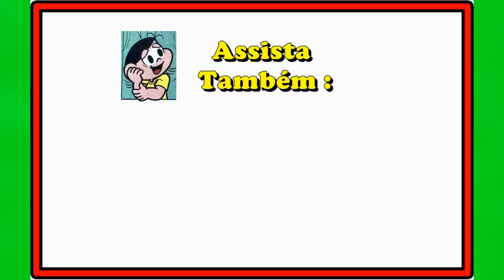Magali em Plano surpresa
Por essa a Magali não esperava... A turma incluindo a Mônica e o Quinzinho num plano contra ela?! – Assista – Magali em Plano surpresa,